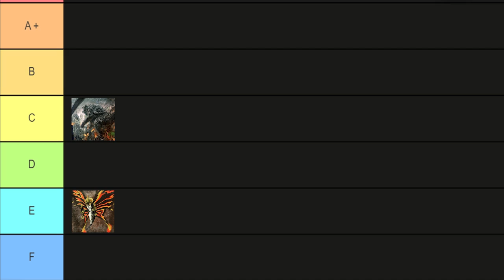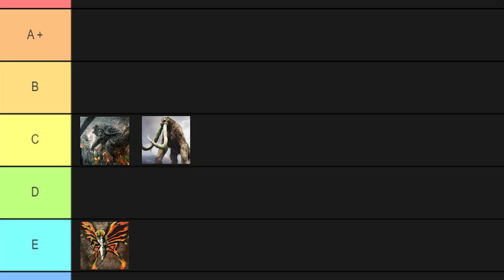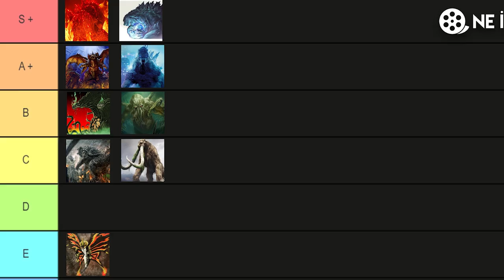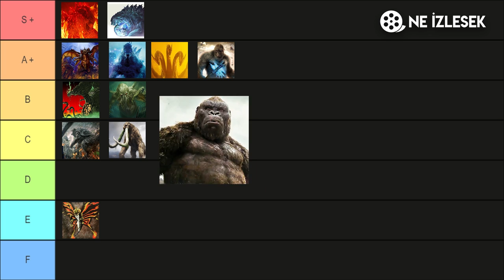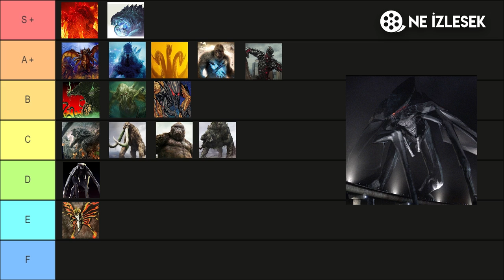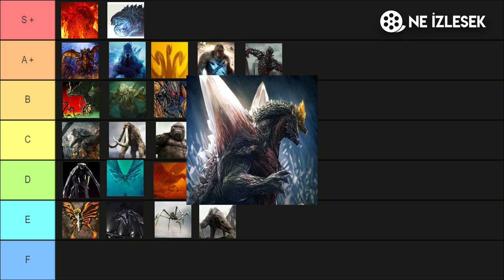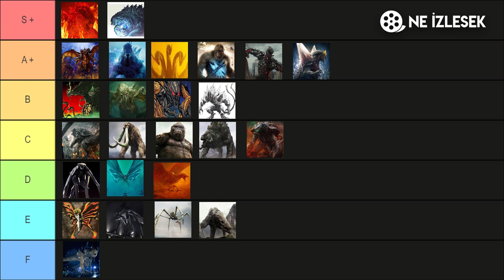GODZILLA VS KONG | CANAVARLAR EVRENİ KATMAN LİSTESİ YAPTIK!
Dostlar hepimizin sevdiği bazılarımız aşık olduğu monsterverse evreninin en sevilen 25 canavarının olduğu bir katman listesi hazırladık sizler. En güçlü kimmiş sizlere detaylarıyla anlattık iyi seyirler...

Warner Bros' un devam filmi olan Gozilla vs Kong Filminin incelemesini  seslendirip kurgulayıp sizler için sunduk. Bu filmi izlemek isterseniz öncesinde sırasıyla; Godzılla(2014), Kong Skull Island ve Godzılla King Of The Monsters Filmlerini izlemeyi unutmayın.